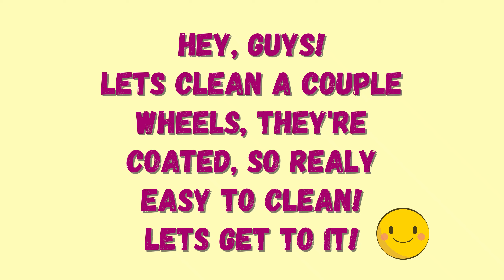Wheel cleaning therapy 🛞🧼🫧🪥detailing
PRODUCTS AND EQUIPMENT FEATURED;

UBERFLEX Kink Resistant Pressure Washer Hose

The Rubber Scrubber

WISH LIST